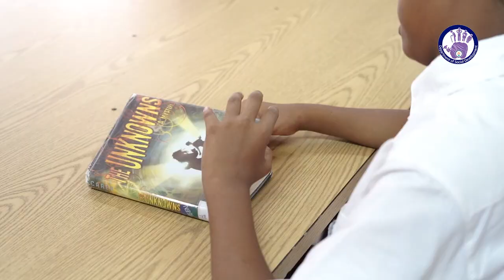Department of Social Development, Anguilla - Stand by Teens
Check out more awesome videos at What We Do In Anguilla (WWDIA)!

What We Do In Anguilla (WWDIA)
Find events, video and content about Anguilla and what we do!